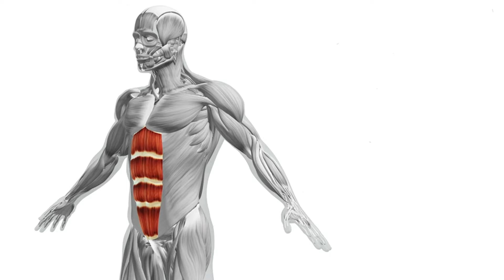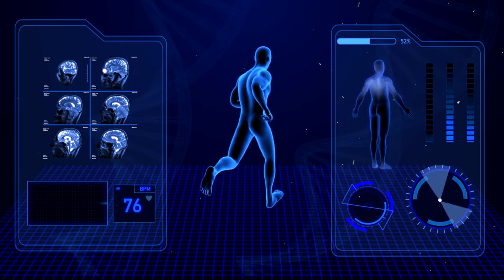What Happens to Your Body When You Squat 50 Times Everyday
Today, we're embarking on a journey, not to an exotic destination, but into the realms of a simple yet profoundly impactful exercise: squats. Imagine integrating 50 squats into your daily regimen. Yes, just 50! It might sound straightforward, but the ripple effect it creates in your body's ecosystem is nothing short of extraordinary.

The Content is NOT intended to substitute for professional medical diagnosis, advice, or treatment. Please ALWAYS seek the advice of a physician or other qualified health provider with all questions that you have related to or about, a medical condition. Never ignore professional medical advice or delay getting medical advice because of something that you have watched on YouTube.  If you think you may have a medical emergency call 911 immediately. Fit Fusion does not endorse or recommend any specific tests, physicians, products, procedures, opinions, or other information that may be mentioned in our videos. Relying on any information that is provided by Fit Fusion, its employees, or others appearing in the content is solely at your own risk.